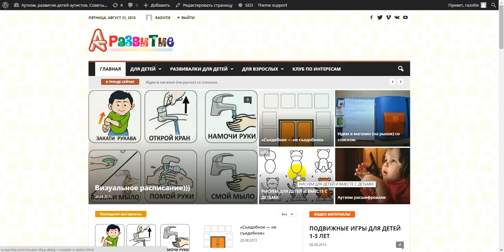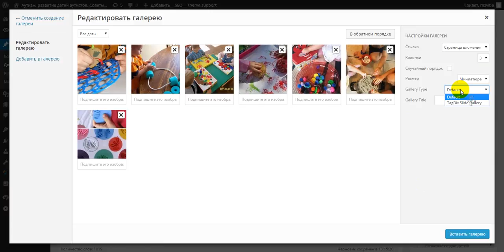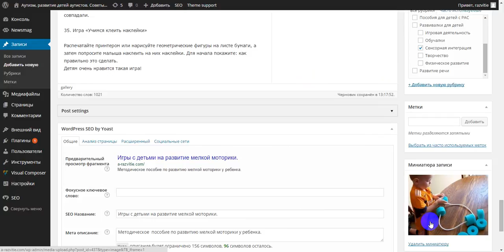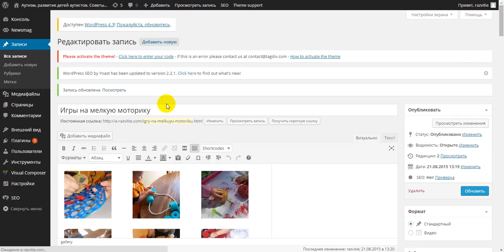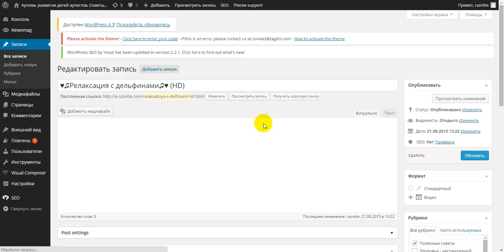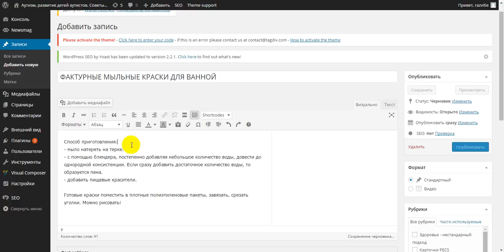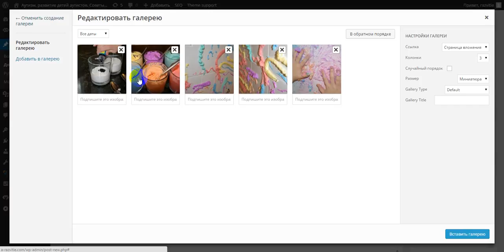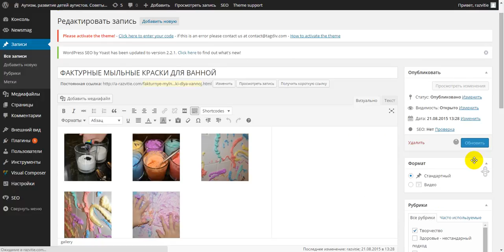Добавить запись на сайт с видео, галлерей.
Допечатная подготовка файлов для типографий. Способы подготовки файлов в популярных дизайнерских программах. Основы векторной и растровой графики. Теория верстки и основные способы работы с текстом и пооготовкой файлов к печати. Мы научим вас делать файлы так, что примет любая типография.